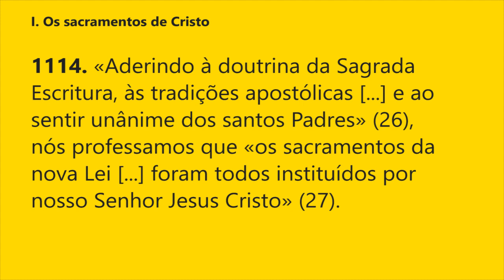§1114 - O Mistério Pascal nos Sacramentos da Igreja | Catecismo da Igreja Católica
I. Os sacramentos de Cristo

1114. «Aderindo à doutrina da Sagrada Escritura, às tradições apostólicas [...] e ao sentir unânime dos santos Padres» (26), nós professamos que «os sacramentos da nova Lei [...] foram todos instituídos por nosso Senhor Jesus Cristo» (27).

Notas:
26. Concílio de Trento, Sess. 7ª,  Decretum de sacramentis, Prooemium: DS 1600.

27. Concílio de Trento, Sess. 7ª, Canones de sacramentis in genere, can 1: DS 1601.